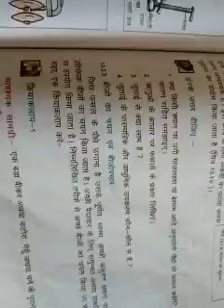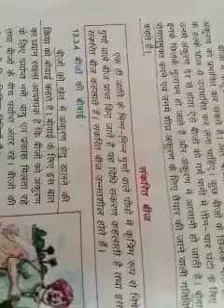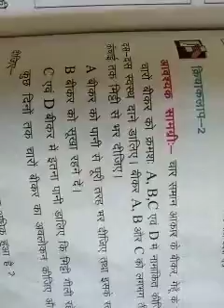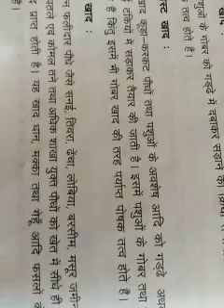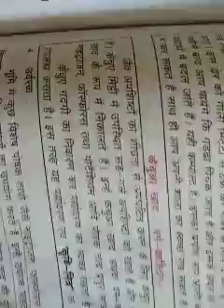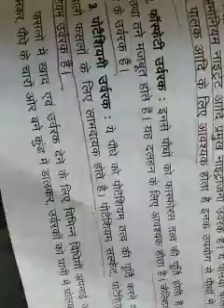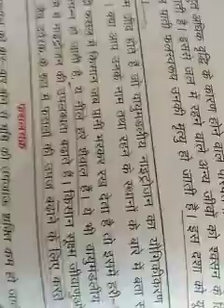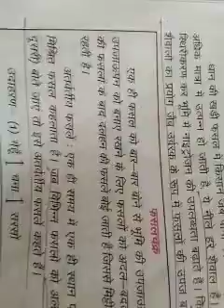Class 8 Science chapter 13 Food production and management. Part 2